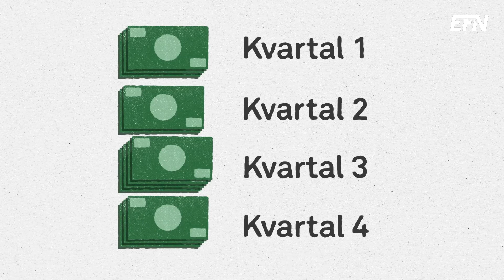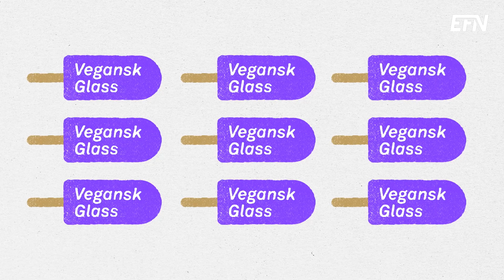Tjäna pengar på aktieutdelning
När ett bolag tjänar pengar kan dessa användas på lite olika sätt. De kan exempelvis investeras i bolagets framtid och tillväxt, eller delas ut till aktieägarna.

Det senare kallas för aktieutdelning, som är ett utmärkt sätt att tjäna pengar. Ara Mustafa förklarar hur det fungerar!